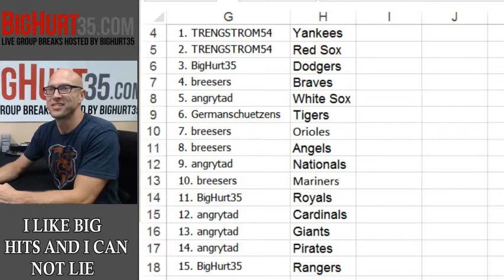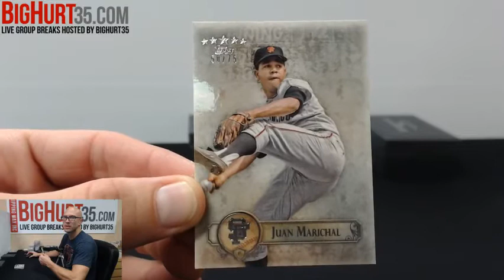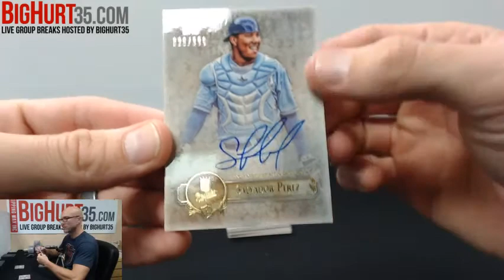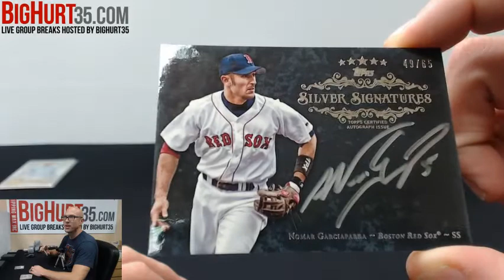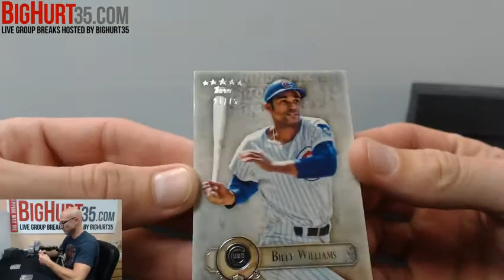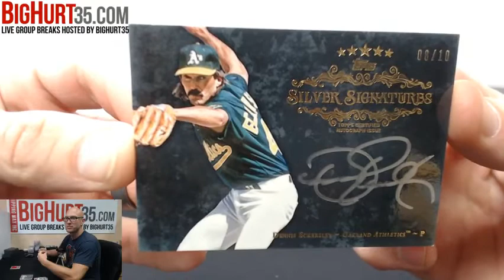2013 Five Star Baseball 2 Boxes